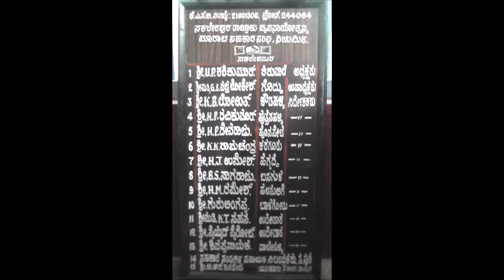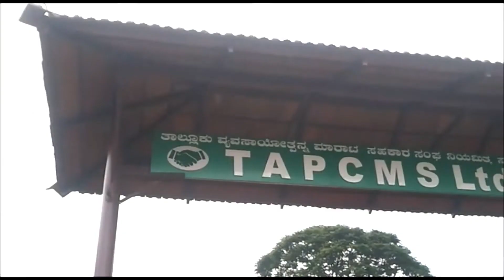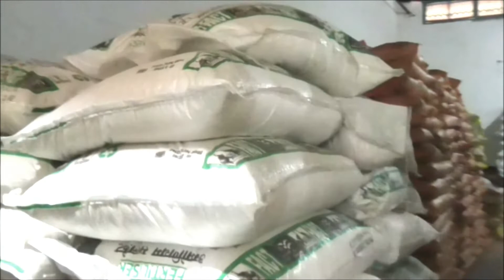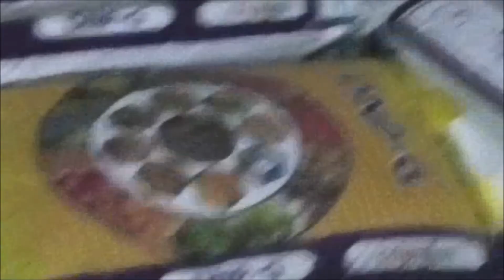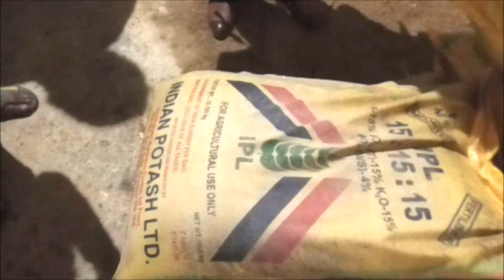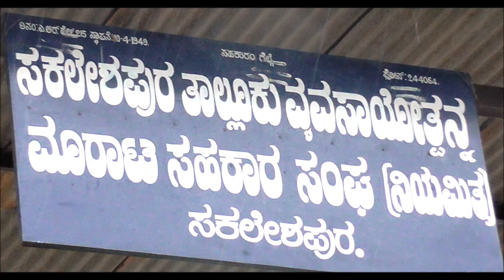TAPCMS, Sakleshpura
ಶ್ರೀಯುತ. ಯು. ಪಿ.  ಶಶಿಕುಮಾರ್
 [ ಅಧ್ಯಕ್ಷರು (ಟಿ.ಎ.ಪಿ.ಸಿ.ಎಂ.ಎಸ್) ತಾಲ್ಲೂಕು ವ್ಯವಸಾಯೋತ್ಪನ್ನ ಮಾರಾಟ ಸಹಕಾರ ಸಂಘ ನಿ. ಸಕಲೇಶಪುರ  .
ಮಾಜಿ ಉಪಾಧ್ಯಕ್ಷರು ತಾಲ್ಲೂಕು ವ್ಯವಸಾಯೋತ್ಪನ್ನ ಮಾರಾಟ ಸಹಕಾರ ಸಂಘ ನಿ. ಸಕಲೇಶಪುರ  .

ಶ್ರೀಯುತ. ಕೆ. ಕೆ.  ರಾಮಚಂದ್ರ @ ರಮೇಶ್
 [ ನಿರ್ದೇಶಕರು (ಟಿ.ಎ.ಪಿ.ಸಿ.ಎಂ.ಎಸ್) ತಾಲ್ಲೂಕು ವ್ಯವಸಾಯೋತ್ಪನ್ನ ಮಾರಾಟ ಸಹಕಾರ ಸಂಘ ನಿ. ಸಕಲೇಶಪುರ  ಮತ್ತು ಸಮಾಜ ಸೇವಕರು ]

ಶ್ರೀಯುತ.  ಎಚ್. ಜೆ. ಉಮೇಶ್
ನಿ [ ನಿರ್ದೇಶಕರು (ಟಿ.ಎ.ಪಿ.ಸಿ.ಎಂ.ಎಸ್) ತಾಲ್ಲೂಕು ವ್ಯವಸಾಯೋತ್ಪನ್ನ ಮಾರಾಟ ಸಹಕಾರ ಸಂಘ ನಿ. ಸಕಲೇಶಪುರ  ಮತ್ತು ಸಮಾಜ ಸೇವಕರು ]

ಶ್ರೀಯುತ. ಎಸ್. ಆರ್.  ಲೋಕೇಶ್
[ ಮುಖ್ಯ ಕಾರ್ಯದರ್ಶಿ  (ಟಿ.ಎ.ಪಿ.ಸಿ.ಎಂ.ಎಸ್) ತಾಲ್ಲೂಕು ವ್ಯವಸಾಯೋತ್ಪನ್ನ ಮಾರಾಟ ಸಹಕಾರ ಸಂಘ ನಿ. ಸಕಲೇಶಪುರ ]